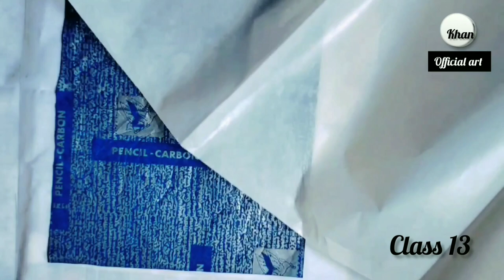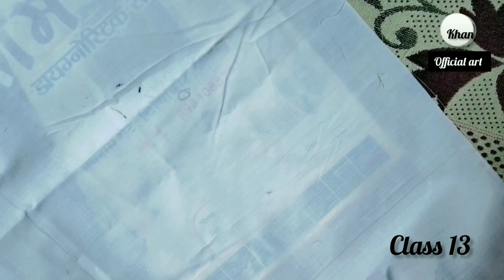behad khubsurat painting design khan official art how to trace design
Fabric painting for beginners on clothes by khan official art fabric painting
 Cloth painting for beginners
    🌺 carbon se trace kaise karen
 Kearosene oil se trase kaise karen

 How to paint on fabric
 Fabric painting on suit
 Saree.
Tips for  fabric painting
 Fabric painting tutorial video
Kapde par painting kaise karen
Kapde par painting design
Mej posh ki painting design
 Takiya paint karne ka tarika
Hand painting design
 Fabric painting flower design
 Fabric painting tutorial for beginners
 Cloth painting tutorial for beginners
 Cloth painting at home
Cloth painting colour
Mej posh ki design
Hand painting on suit dupatta
Easy hand painting on dupatta
# fabricpainting

khan official art